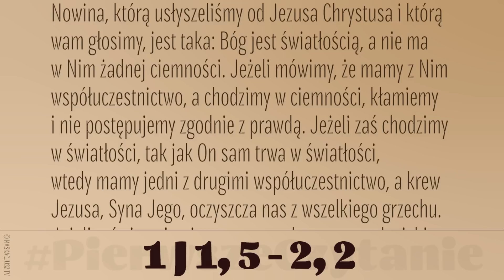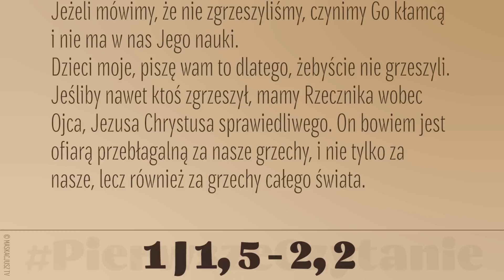PierwszeCzytanie | 29 kwietnia 2023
29 kwietnia 2023
1 J 1, 5-2, 2
Czytanie z Pierwszego listu świętego Jana Apostoła
Najmilsi:
Nowina, którą usłyszeliśmy od Jezusa Chrystusa i którą wam głosimy, jest taka: Bóg jest światłością, a nie ma w Nim żadnej ciemności. Jeżeli mówimy, że mamy z Nim współuczestnictwo, a chodzimy w ciemności, kłamiemy i nie postępujemy zgodnie z prawdą. Jeżeli zaś chodzimy w światłości, tak jak On sam trwa w światłości, wtedy mamy jedni z drugimi współuczestnictwo, a krew Jezusa, Syna Jego, oczyszcza nas z wszelkiego grzechu.
Jeżeli mówimy, że nie mamy grzechu, to samych siebie oszukujemy i nie ma w nas prawdy. Jeżeli wyznajemy nasze grzechy, Bóg jako wierny i sprawiedliwy odpuści je nam i oczyści nas z wszelkiej nieprawości. Jeżeli mówimy, że nie zgrzeszyliśmy, czynimy Go kłamcą i nie ma w nas Jego nauki.
Dzieci moje, piszę wam to dlatego, żebyście nie grzeszyli. Jeśliby nawet ktoś zgrzeszył, mamy Rzecznika wobec Ojca, Jezusa Chrystusa sprawiedliwego. On bowiem jest ofiarą przebłagalną za nasze grzechy, i nie tylko za nasze, lecz również za grzechy całego świata.